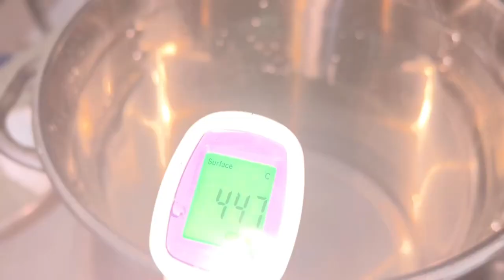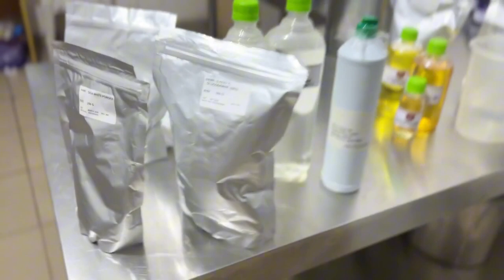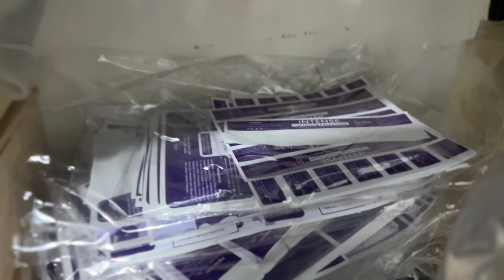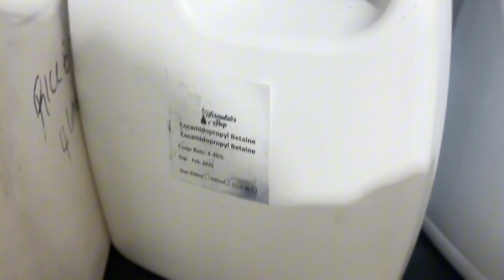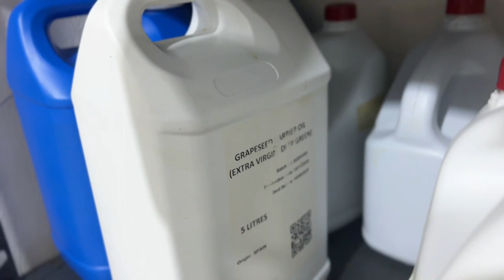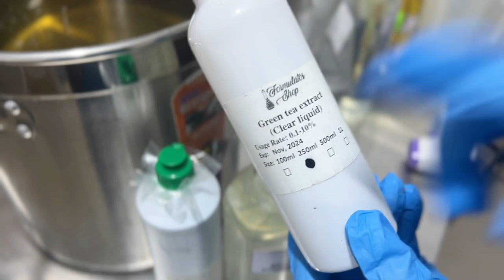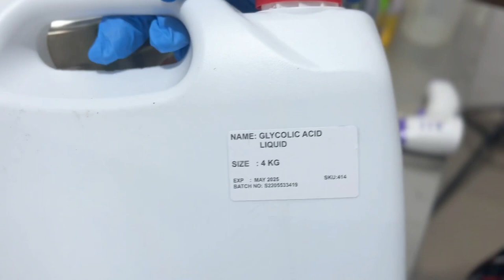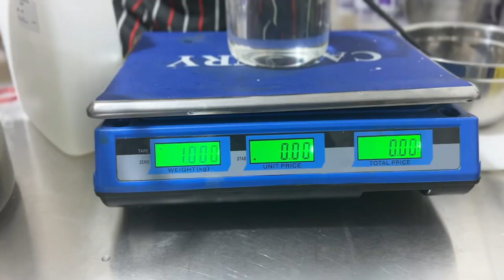This has been eating me up + Behind the scenes in my Beauty Business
Hey Eti Mac Fam, welcome back. I hope your day is going well.
I want you to know I love you and appreciate your support on this channel, so sit and relax and watch another beautiful video.

We now have a full time video editor, we need your support to keep us going.
I appreciate your feedback and support of any kind.

My Equipment
Vlogging Camera
Main Camera